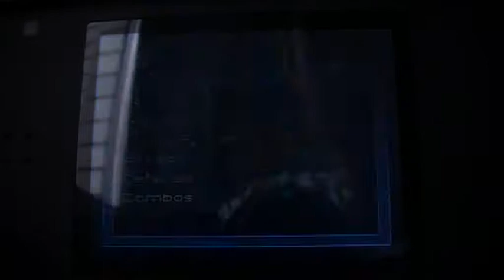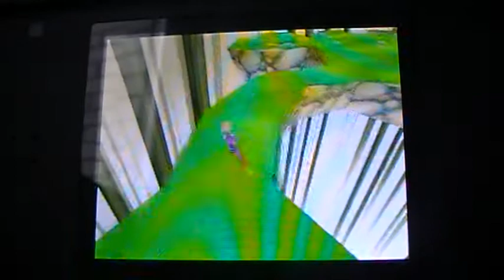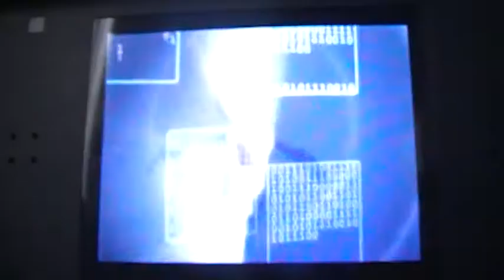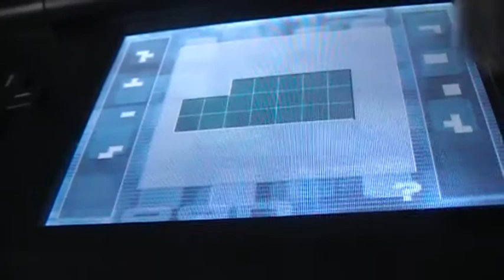LP Code Lyoko DS part 27 Doesn't XANA need Aelita's memory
Hmmm...that's strange...XANA needs Aelita's memory not Yumi's...a...unless he wants something from her...mah I guess it's nothing serious